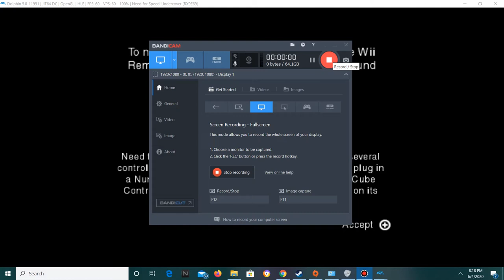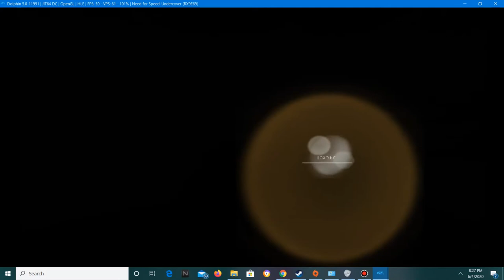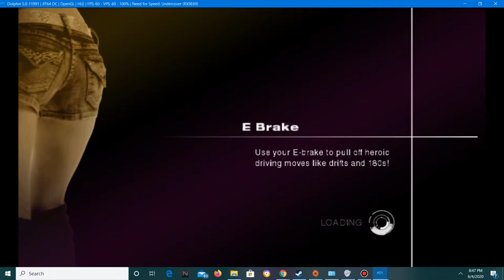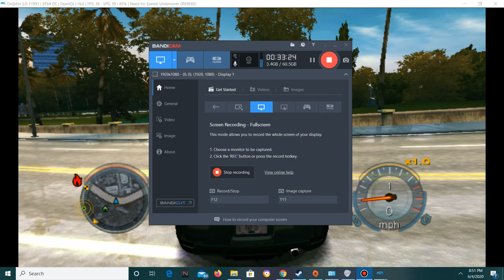Revisiting my childhood part 24| Nfs undercover part 2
I played it when i was in middle school.